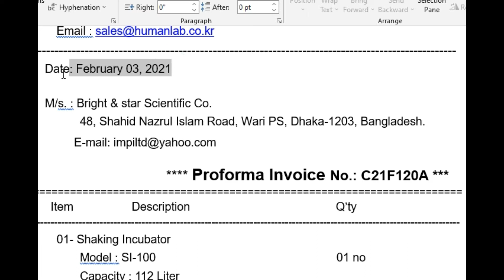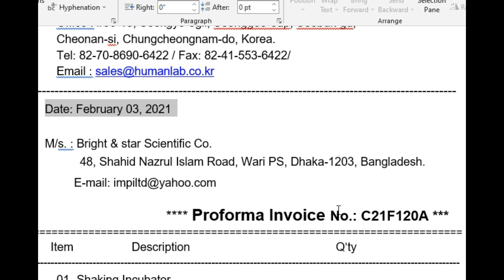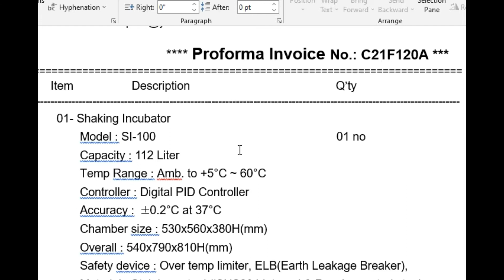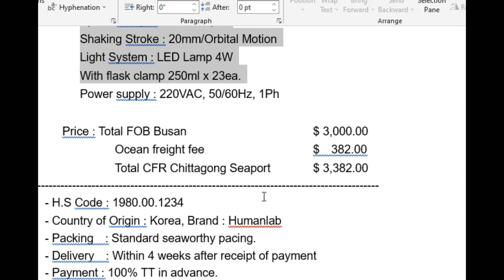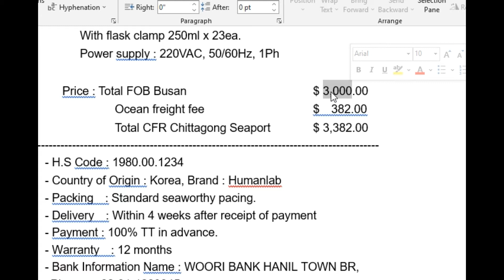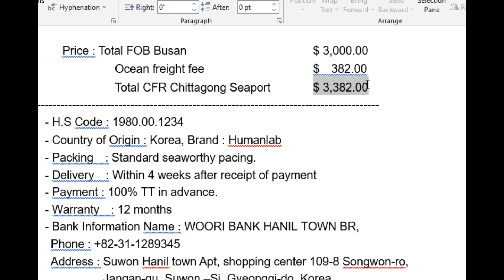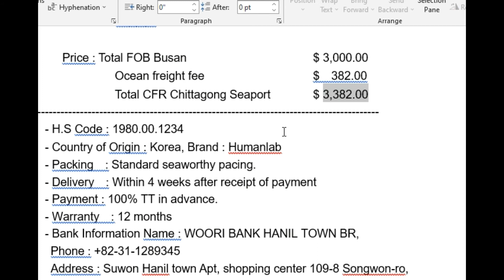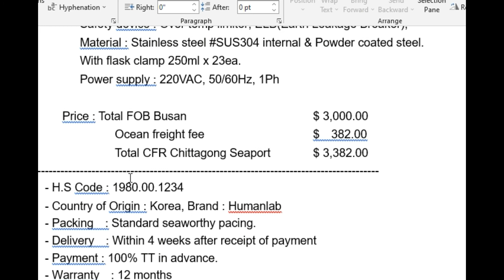Training on Import ( Part-3)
প্রোফরমা ইনভেয়েস :
প্রোফরমা ইনভেয়েস হলো রপ্তানিকারক ও আমদানিকারকের মধ্যে একটি প্রাথমিক চুক্তিপত্র । কোন রপ্তানিকারক, কোন দেশ থেকে, কি ধরনের পন্য, কোন দেশে, কার কাছে, কি পরিমান পন্য, কত টাকায় রপ্তানি করবে তার সম্পুর্ন বিবরন প্রোফরমা ইনভেয়েস-এ লেখা থাকে , উপরোক্ত বিষয়গুলো নিয়ে রপ্তানিকারক ও আমদানিকারকের মধ্যে ক্লিয়ারভাবে ফয়সালা হওয়ার পরই মুলত একজন রপ্তানিকারক তার আমদানিককের কোম্পানির নামে প্রোফরমা ইনভেয়েস ইস্ু করে থাকে, এখানে দেখুন একটি প্রোফরমা ইনভেয়েস এর নমুনা, এটি একটি ডামি কপি,শুধু আপনাদের বোঝানোর জন্য আমি এটি তৈরি করেছি , দেখুন প্রোফরমা ইনভেয়েস- কি কি লিখা থাকে